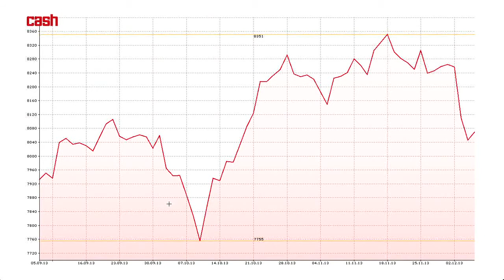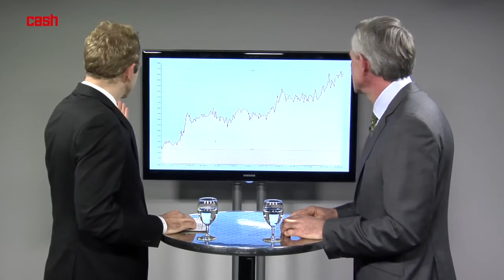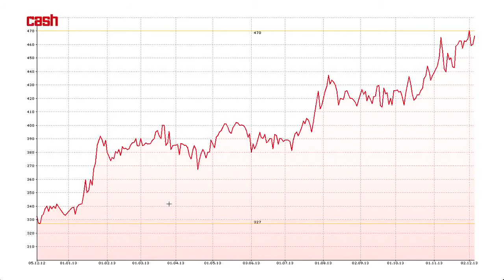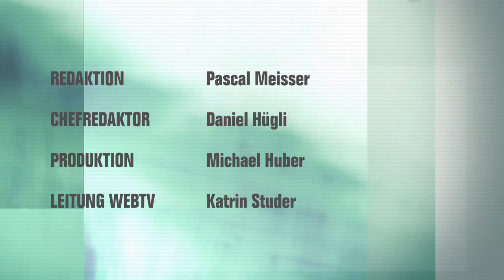Börsen-Talk vom 6. Dezember 2013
Otto Waser äussert sich über die Entwicklung an den Börsen und nennt seine Aktien-Favoriten.